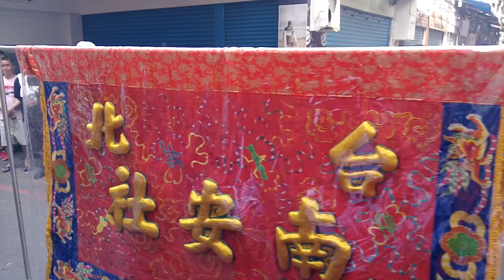【台北南安社+社子澤懿堂-神將團】~108士林慈諴宮恭祝天上聖母聖誕遶境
台北南安社-北管＆台北南安社+社子澤懿堂-神將團